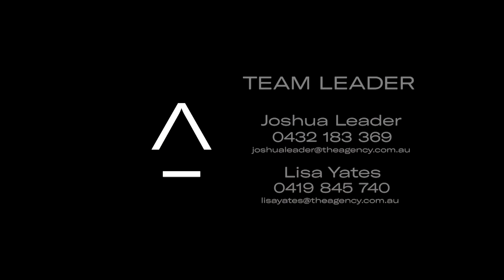8 Sander Court, Bentley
Ideally situated on a quite cul de sac like location, and offering secure and low maintenance living this outstanding house sits on its own 314 sqm green title block and is neat as a pin and ready to move in!

Looking for a property that's move in ready but still gives you the option to add your own personally touches and updates, then this one ticks those boxes.

Strategically located close to Curtin University, Canning College, Kwinana Freeway, Perth CBD, Victoria Park café strip, Bentley Plaza Shopping Centre, Carousel Shopping Centre, public transport and countless local amenities, the location of this residence is not to be missed!!

Don't hesitate on viewing this one as it won't last long.

This property will be SOLD AS IS !!!

Reasons to buy this property:
- 314 sqms block of green title land
- 2 living areas
- Master bedroom with WIR and semi ensuite
- Alarms system
- Solar panel system
- Secure lock up and leave option
- Secure single garage
- Ceiling fans throughout
- Washer and dryer to stay
- Garden shed
-Evap ducted air con

If you are interested in viewing this property or would like some further information, give Joshua 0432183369 a call today.